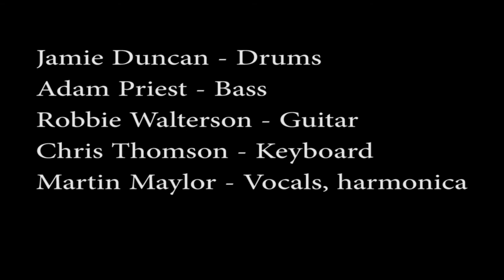Led Zetland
Bring it on home, Pierhead, Voe